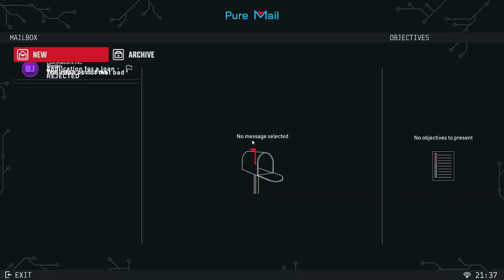Crime Scene Cleaner - part 2- TRAIL BY BLOOD